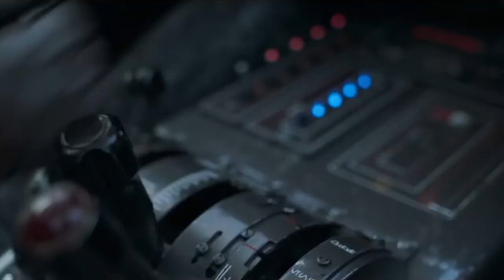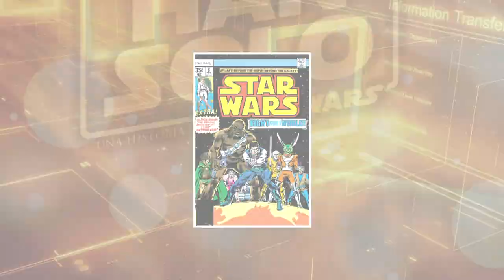Todo lo que dejó el tráiler de: ‘Han Solo: Una Historia de Star Wars’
Estamos a menos de un mes de ver el nuevo spin-off de la saga de George Lucas, ‘Han Solo: Una Historia de Star Wars’, por eso aquí te contamos un poquito los detalles que nos dejó el nuevo tráiler. ¡Míralo aquí!